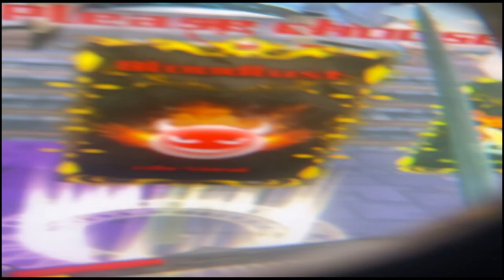Donn Easel - Bunny Boy (Official Music Video) Prod. Softstatic X Lohtxs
STUCK BEHIND TWO SIDES...WHICH ONE WILL I CHOOSE??? - C.C

DISCO DONN IS THE REALIST ALIVE

NEW MUSIC COMING ON ALL PLATFORMS

animal OTW

flash aidan type beat,vinso,vinso type beat,free vinso type beat,shinjin type beat,Free shinjin type beat,nomu,nomu type beat,nomu type beat 2020